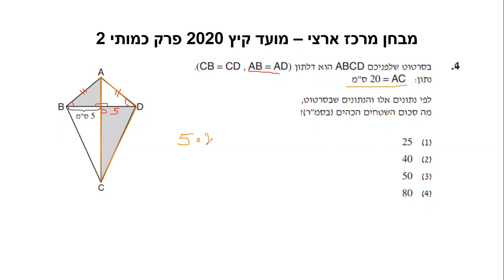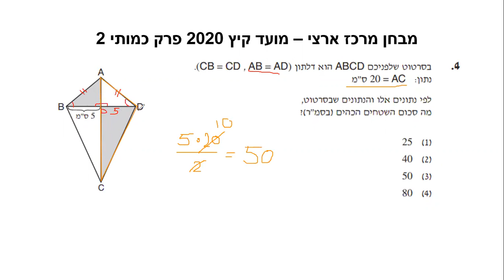מרכז ארצי קיץ 2020 כמותי 2 שאלה 4